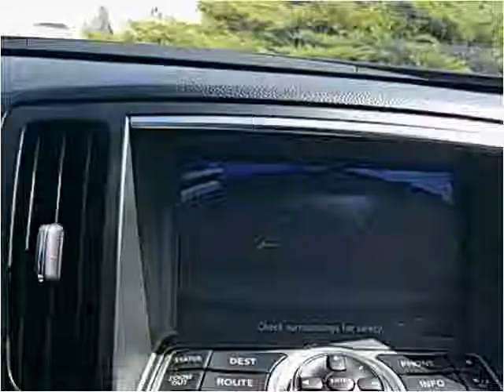2013 Infiniti G Sedan Used Cars Salt Lake City UT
This 2013 Infiniti G Sedan is available from Hedberg Solomon Auto Sales.